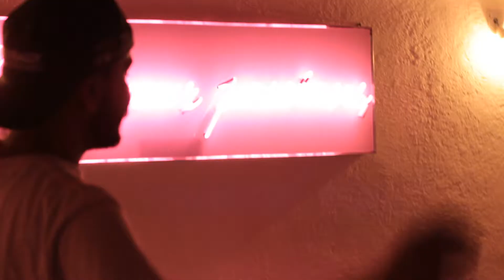Making Of Vanessa Cortometraje